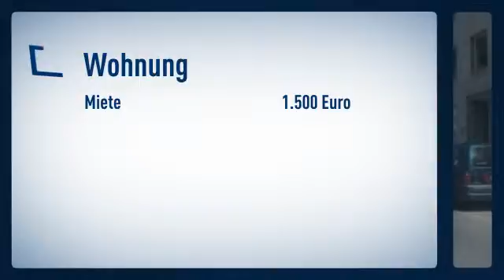Pempelfort/Nähe Hofgarten: Hochwertig ausgestattete Wohnung mit stylischer offener Küche.